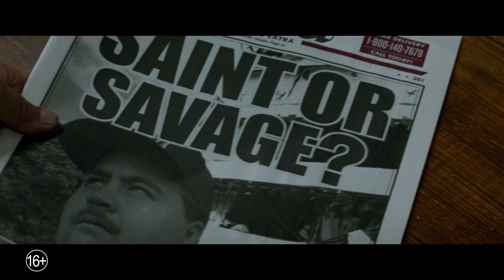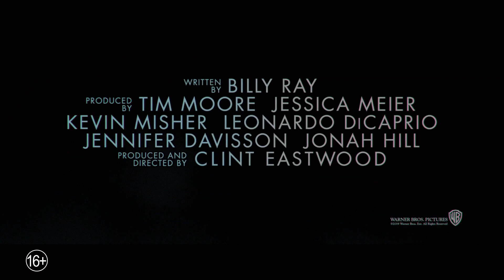Дело Ричарда Джуэлла – Русский трейлер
Официальный русский трейлер фильма Дело Ричарда Джуэлла (2019).
В главных ролях: Пол Уолтер Хаузер, Сэм Рокуэлл, Джон Хэмм, Оливия Уайлд, Кэти Бейтс, Нина Арианда.
Режиссёр: Клинт Иствуд.
История Ричарда Джуэлла, который работал охранником на Олимпийских играх 1996 года в Атланте и, заметив рюкзак с бомбой, сумел вовремя эвакуировать людей. Однако всеобщая благодарность длилась недолго: через несколько дней Джуэлл сам превратился в главного подозреваемого и жертву уничижительной травли со стороны СМИ.
Дата выхода в России: 9 января 2020.
Прокатчик: Каро-Премьер.
Оригинальное название фильма: Richard Jewell.
Страна производитель: США.